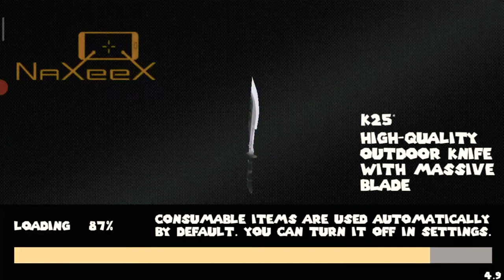Rope Hero: Vice Town - Christmas Special | Malayalam | Naxeex Ltd | Xmas Update 2020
Rope Hero: Vice Town | Naxeex Ltd
Super hero simulator

Meet the biggest update of the free game about the funny blue super hero. We made huge improvements and additions. The updated world has become even more interesting and exciting. We have improved the quality of graphics, completely redesigned the huge open world and increased its size.

Now it's time to become a real super hero. It's time to be strong, fast, and fearless. Start your mission right now and rise to the top of fame. Try your hand at an exciting 3D third-person shooter with RPG elements, get a new gaming experience and new emotions playing the new version.

Use your power to free the city from crime. The main character still has to fight evil by playing interesting quests. The hero will fight with gangsters and other evil that filled this city. The hero will win fame and gain huge popularity in the city. Also, the hero is waiting for exciting chases and fights with various bosses.

Your character still has super powers. He has an unlimited super rope in his Arsenal, as well as the ability to make mega jumps and landings, the ability to move around buildings, and many more interesting things. With the help of a rope, the hero can quickly move through the buildings of the city, move over the buildings and be aware of what is happening on the city streets.

We have significantly expanded the game store, as well as discounts on products. The game has updated the range of ammunition for the player, you can customize your character using any sets. This makes it unique among others.

The game has updated the set of vehicles, appeared beach SUV, bike, improved pink tank, helicopter, plane. The game has a large number of improved vehicles for movement, everyone can choose their own transport to taste.

Your super hero in the game has a huge Arsenal of cool pieces. Try the most popular of them, you can get them in the game store.

Skateboard-this thing is always available to the player, with it you can more interesting to move around the city, perform interesting tricks and maneuvers.

An improved version of the parachute, it has more controllability, with the help of the updated parachute, the hero will be able to perform more extreme tricks.

GLIDER-an addition to the super hero costume that allows him to fly on jet propulsion, like a fast military aircraft. This thing helps to move very quickly on the map, to get away from prosecution. The jet wings are equipped with a weapon system that extends the functionality and allows you to return fire.

Selfie stick-allows you to take photos of interesting moments in the game and share them with your friends. This funny thing can also be a great means of self-defense. Since a real super hero is always on the alert.

The game has expanded the Arsenal of weapons, new SCI-FI blasters and classic powerful guns.

FREEZER - a gun that allows you to freeze opponents for a while. This gun allows you to freeze tanks, robots, cars.

FLAMETHROWER - a powerful gun that shoots fire, with it you can set fire to everything in the city that you want.

DANCE GUN - a fun thing, with the help of it, the player can make all their opponents dance. With this thing, you can have great fun in the 3D city. Also, this thing can make cars dance. Watching a disco in the city is very funny.

HEAVY BLASTER is an alien cannon available for use. It shoots plasma and is very effective in combat. With it, the hero can hit a large number of targets of different sizes.

We hope you will like the new version of the game very much.

Naxeex LLC Games
Rope Hero: Vice Town
Royal Battletown
Vegas Crime Simulator
Superhero
Vegas Crime Simulator 2
Miami Crime Simulator
World of Bugs
Stickman Superhero
Rope Hero 3
Miami Crime Simulator 2
Rope Hero
Naxeex Superhero
Miami Crime Vice Town
Space Gangster 2
Alien War: The Last Day
Car Theft of the Future
Slavic Gangster Style
Wind Hero
Superheroes City
Crime Santa
Stickman Rope Hero
Super Suit
Army Car Driver
Miami Crime Police
Cyber Future Crime
Stickman Rope Hero 2
Mad Man: After Doomsday
Unity of Thieves

Rope Hero
Naxeex LLC Games
Crime Simulator
Crime Simulator Games